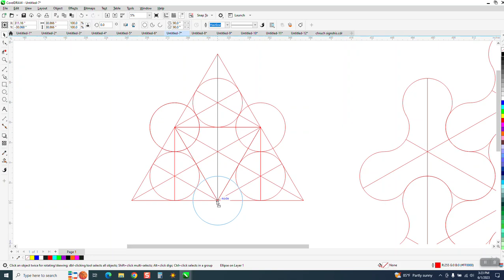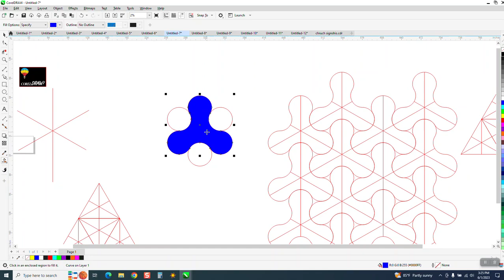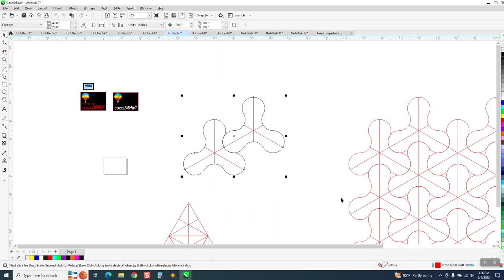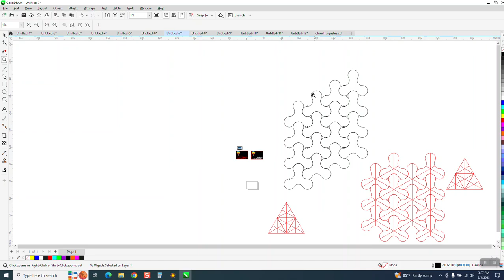CorelDraw Tips & Tricks Draw THIS using a Triangle Part 2 SNAPTO